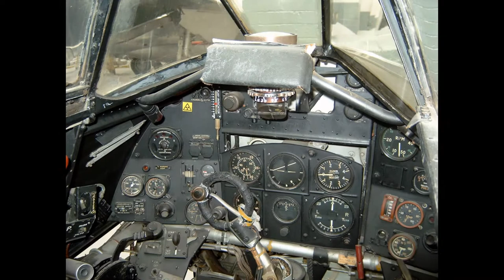Hawker Typhoon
Slideshow